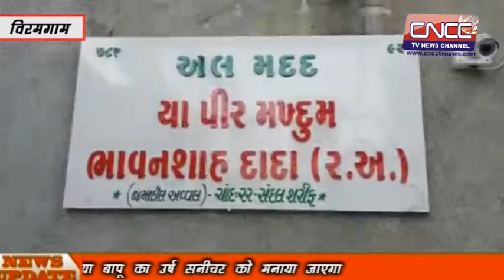विरमगाम में मोटा मिया बापू का उर्ष सनीचर को मनाया जाएगा